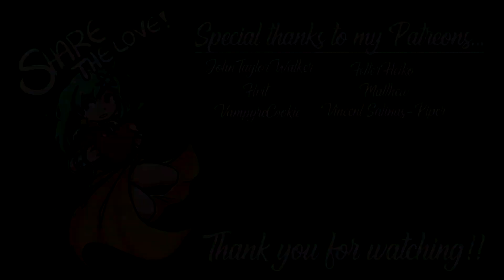RIP That Legion! [Edited Stream] (Dead By Daylight The Return)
It's the return of Dead By Daylight! Freddy and Jason step aside, a new serial killer is on the loose, and it's Nitz! Join Nitz and friends in this 4v1 asymmetric multiplayer murderfest where the four survivors must repair generators to escape the map before the murderer catches them and sacrifices them to The Entity! Prepare for screams, panic, blood, and chase scenes!